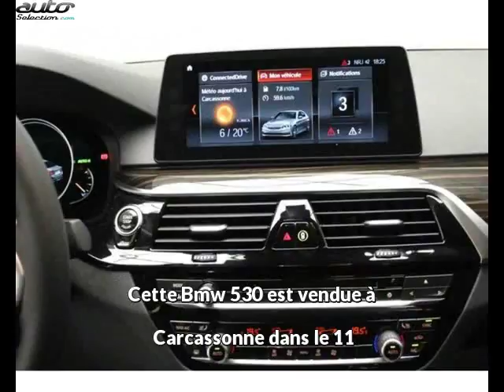Bmw 530 occasion visible à Carcassonne présentée par Bmw carcassonne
Cette Bmw 530 occasion disponible à Carcassonne dans le 11 est mise en vente par Bmw carcassonne - 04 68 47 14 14 - tous les détails sont